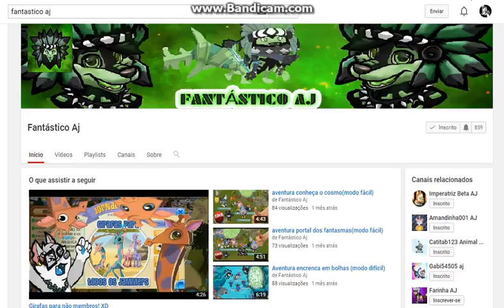O que as coleiras valem?